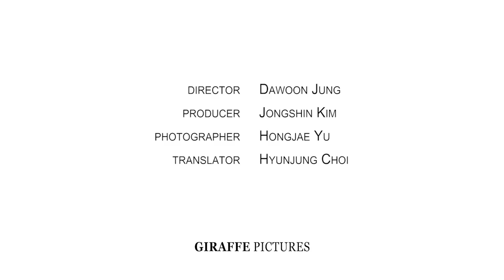KIM CHONG HAK | PERROTIN VITALITY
KIM CHONG-HAK
VITALITY
SOLO SHOW

Kim Chong Hak’s first exhibition with Perrotin pays homage to the artist’s extensive career, showcasing around 20 of his works, which include recent acrylic paintings, his representative works from the 1980s, and drawings never before displayed. Widely known as the “Painter of Seorak”, Kim evokes Mount Seorak—the third-highest mountain in Korea, situated in the east of the country— on his canvases with motifs from nature, such as flowers, insects, and weeds.

DIRECTED BY :  Jung Da-Woon , Kim Jongshin

commissioned by Galerie Perrotin

footage Studio Ilchi ©